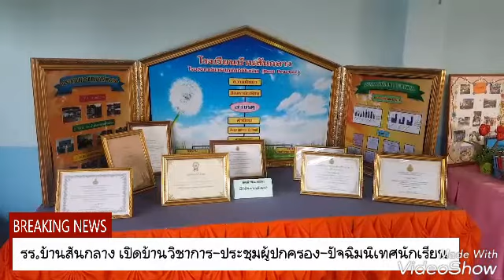เปิดบ้านรร.บ้านสันกลาง เชียงราย 3 ป.เปิด